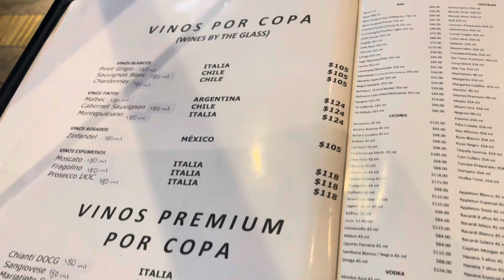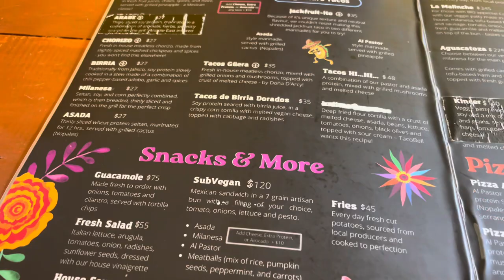Black in Puerto Vallarta, Mexico… (Living Local) Travel Vlog 🇲🇽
When I say I BEEN had plans to explore Puerto Vallarta… Now that i have been here for 4 days, is it worth it?

IF YOU WOULD LIKE TO SHOW GRATITUDE TOWARDS THIS CHANNEL, YOU CAN BUY ME A PIZZA 🍕😋👇🏾

🤑 Earn $100 when you join Chime using my link and receive a qualifying direct deposit! Learn more👇🏾